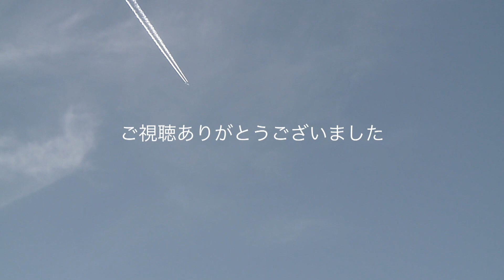＃ A350-900 の着陸・ベトナム航空 [VN-A890] 【東京国際空港】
このビデオは 飛行機の着陸シーン
空港：東京国際空港 HND/RJTT
航空会社：ベトナム航空
機材：エアバス A350-900